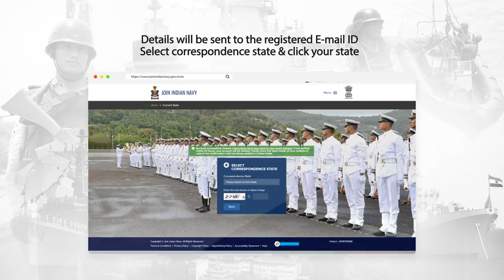Be an Agniveer - An Ocean of Opportunities Awaits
Watch this easy to follow tutorial to help you through the whole registration process.

Courtesy: @IndianNavyOfficialChannel